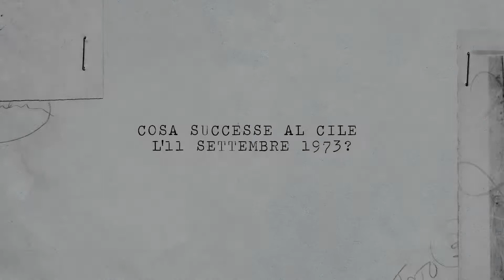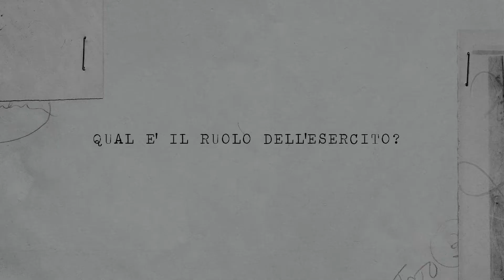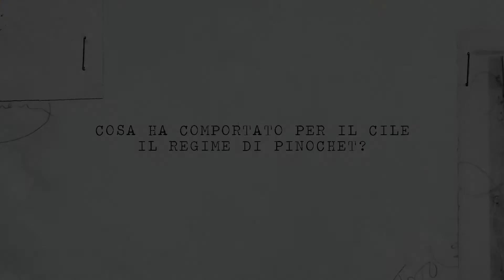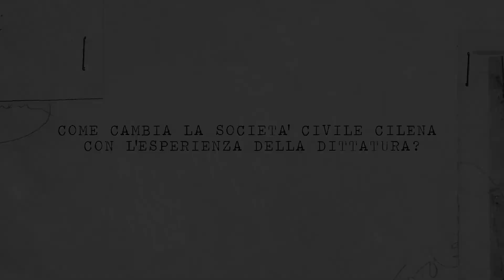Il golpe cileno (Alessandro Santoni) - Archivio Desaparecido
L'11 settembre del 1973 la Moneda, il palazzo governativo cileno, è bombardato dai militari: il presidente socialista Salvador Allende è morto e il Cile ha dato inizio agli anni della feroce dittatura di Augusto Pinochet. Ce ne parla Alessandro Santoni che insegna Storia all'Institudo de Estudios Avanzados dell’Università di Santiago del Cile. La sua intervista fa parte del progetto giornalistico "Archivio desaparecido" del Centro di giornalismo permanente.

Scopri le altre interviste su e sul nostro canale Youtube.